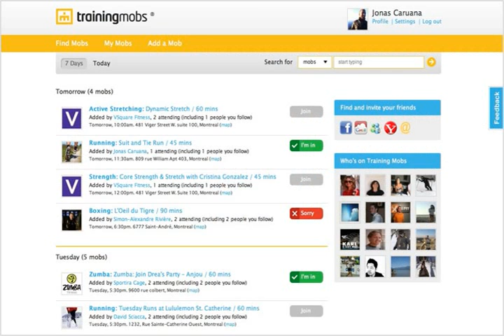mob fitness ontario